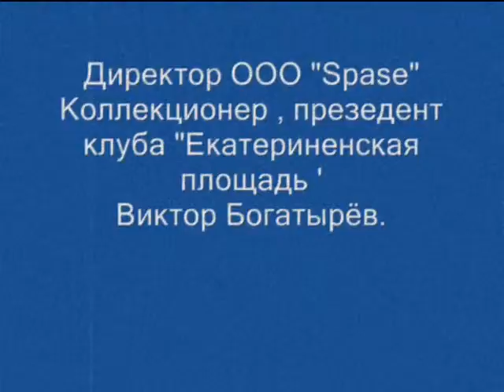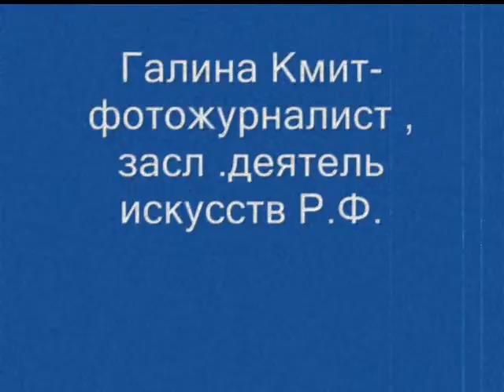Konstantin Skoptsov. Solo Exhibition .Moscow.